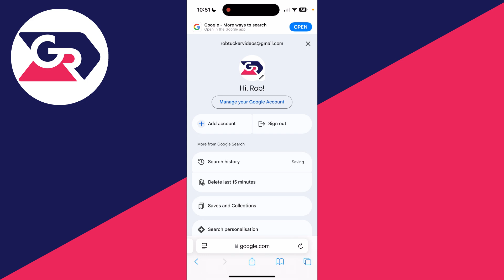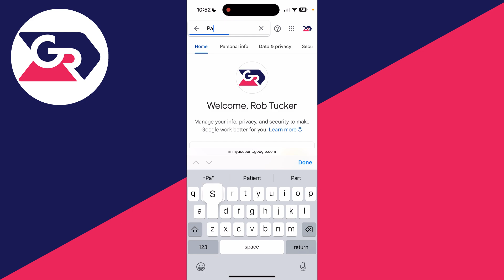How To Check Your Spotify Password - Full Guide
Learn how to check and see your spotify password in this video.

GuideRealm